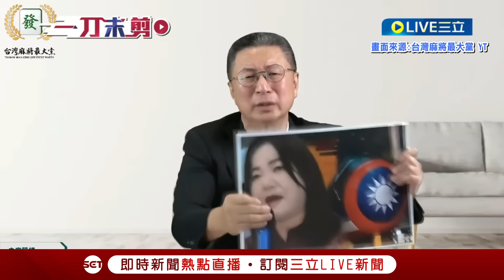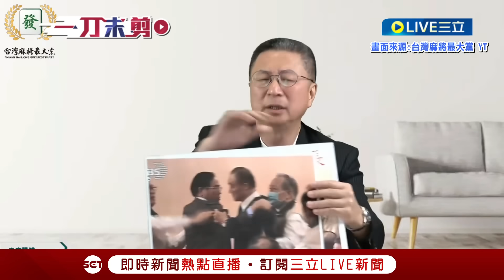[一刀未剪] 郭璽揭馬文君最大靠山"竟是邱國正"! 馬文君洩密邱國正指馬"很認真" 郭璽怒批邱配合馬演出 嗆邱不適格:是馬指派的國防部長嗎?｜【焦點人物大現場】20231026｜三立新聞台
畫面來源:@TMJGP
完整影片請到下方連結觀看: